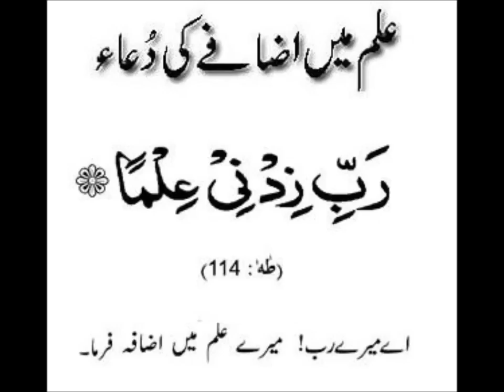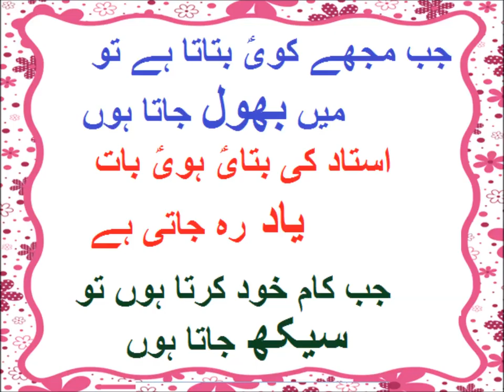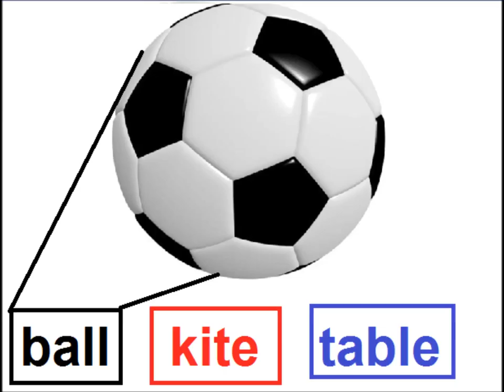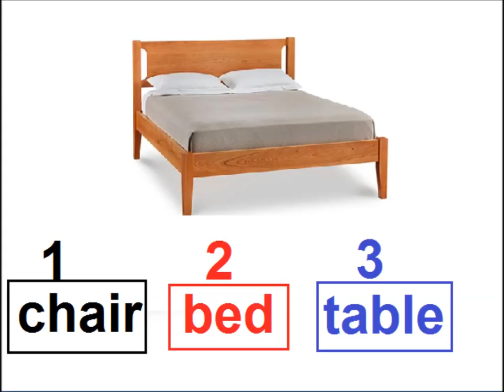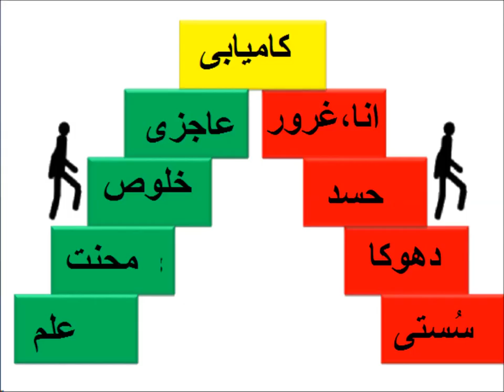Learn English in Urdu/LND Lesson 1